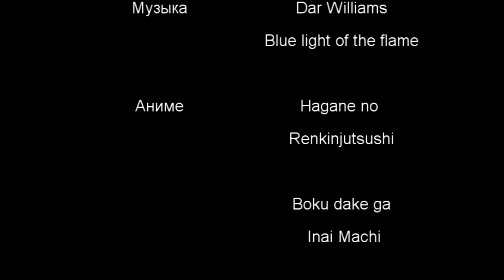Fullmetal Alchemist Brotherhood AMV - Blue light of the flame rus sub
Я давно хотела сделать какое-нибудь AMV, но не было идей. И тут я смотрела "Мыслить, как преступник", услышала песню Dar Williams – Blue light of the flame, и ... меня накрыло :)
❤✨Реквизиты для желающих поддержать✨❤✨
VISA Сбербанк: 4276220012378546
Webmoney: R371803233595